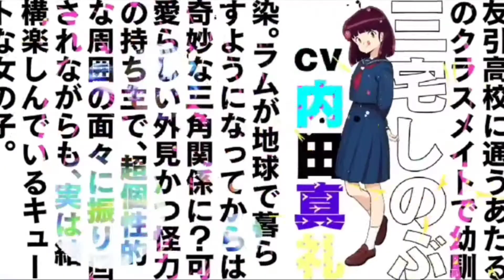Urusei yatsura Anime | Malayalam Review